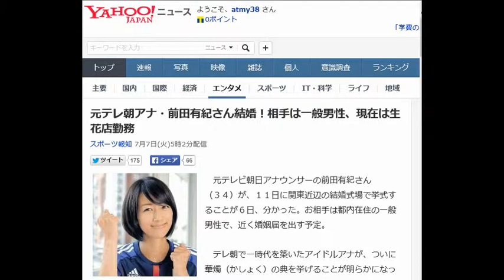元テレ朝アナ・前田有紀さん結婚！相手は一般男性、現在は生花店勤務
当時のサッカー日本代表ユニホーム姿で本紙の取材に応じていた前田有紀さん（１２年撮影）

　元テレビ朝日アナウンサーの前田有紀さん（３４）が、１１日に関東近辺の結婚式場で挙式することが６日、分かった。お相手は都内在住の一般男性で、近く婚姻届を出す予定。

 　テレ朝で一時代を築いたアイドルアナが、ついに華燭（かしょく）の典を挙げることが明らかになった。前田さんは２０１３年３月にに同局を退社。当時は「アナウンサーとしてキャリアを積んでいく中で、その他にも勉強したいことがいくつか出てきました。自分と向き合いながら掘り下げたいと思い、留学のため退社することを決めました」と話していた。その後は英国への語学留学ののち、フラワーアレンジメントを猛勉強。現在は「子供のころからの夢だった」という都内の生花店に勤務している。市場での仕入れも任されているほどで、フリーとしてアナに復帰する意向は全くないという。

 　前田アナは０３年に同局に入社。入社６日後にサッカー番組「やべっちＦＣ」の進行アシスタントとしてデビューするなど、同局のエースとしてスポーツやバラエティーを中心に活躍した。天然ボケな発言と愛くるしい笑顔で人気を博し、１０年のサッカーＷ杯・南アフリカ大会では同局の「Ｗ杯応援団長」を務めたことも。サッカー界の女神として世の男性から絶大な支持を受けた。

 　また、１０年ごろからはバスケットの元ＮＢＡ選手・田臥勇太（３４）＝リンク栃木＝との交際も取りざたされたこともあったが、結婚相手は全く別の一般男性。式は関係者らを招き、盛大に執り行われるという。

 　◆前田　有紀（まえだ・ゆき）１９８１年１月１７日、横浜市生まれ。３４歳。慶大総合政策学部を卒業後、２００３年にテレビ朝日入社。大学時代はラクロス部で活躍した。同期は大木優紀アナ、市川寛子アナ。主な出演番組は「やじうまプラス」「やべっちＦＣ」「アメトーーク」や、日本代表の各サッカー中継リポーターなど。身長１６０センチ。